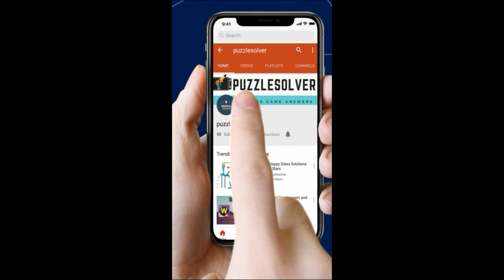Rope Rescue Level 1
Here is the video walkthrough for Rope Rescue Level 1 . Here the main aim is to move people from one end of Rope to another. Official Download Links for Rope Rescue IOS Rope Rescue PlayStore